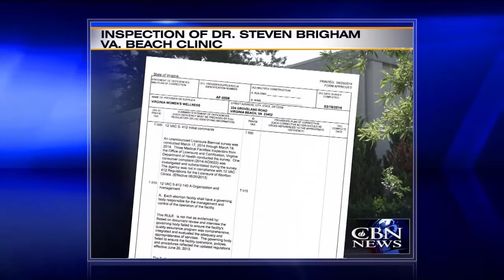Horrific Malpractice! Unlicensed Abortionist Still Operating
Despite botched procedures, late-term abortionist Steven Brigham, who has a long history of malpractice in multiple states, is still allowed to operate without a license.